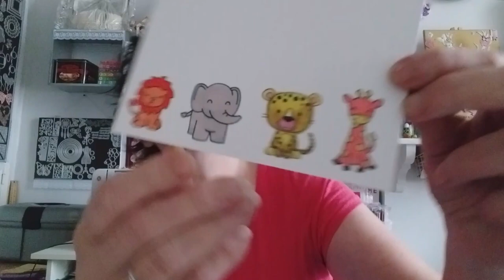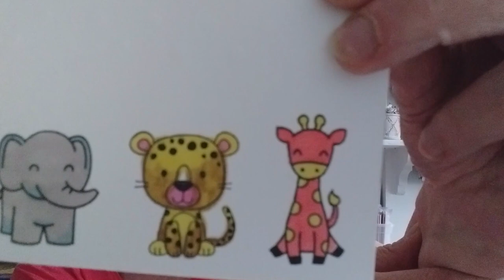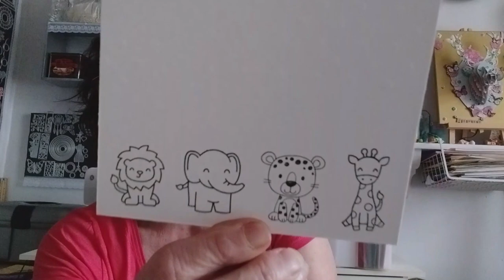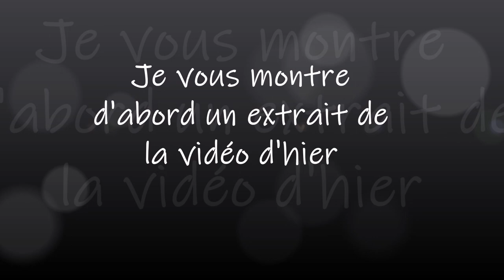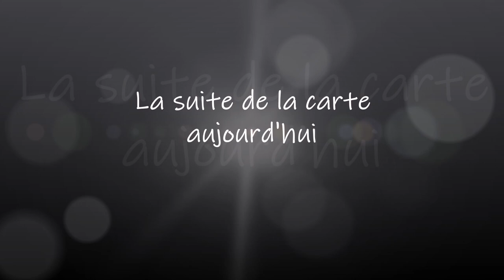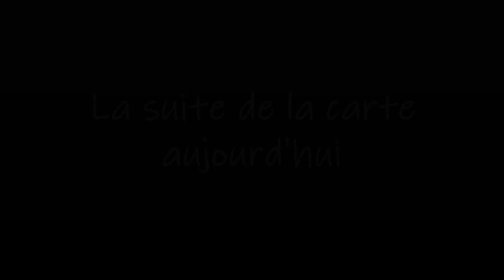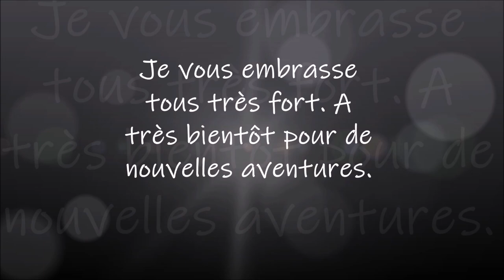CARTE DE NAISSANCE FILLE TUTO 2